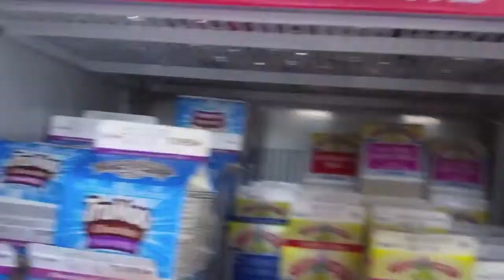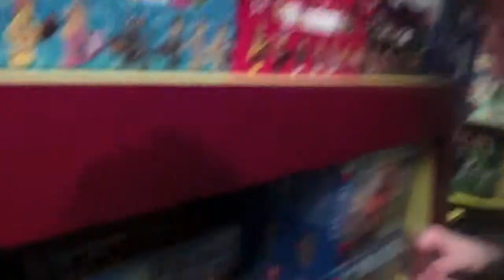Strange Fountain Folk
(4.3) 10/20-21 Days 124-125